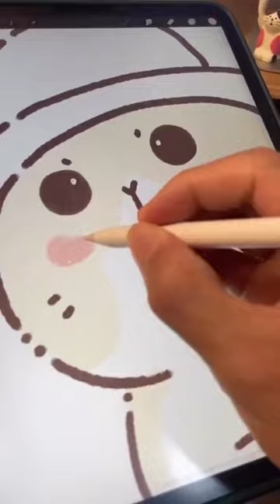Dive into Animal Animation Brilliance with Flipclip. Sketch, Merge, Animate Now!